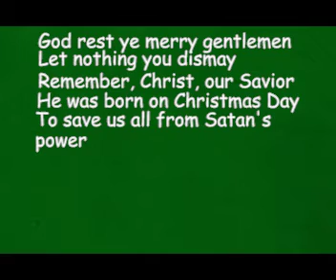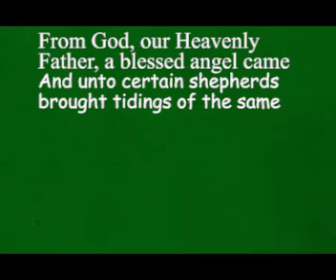God Rest Ye Merry Gentlemen